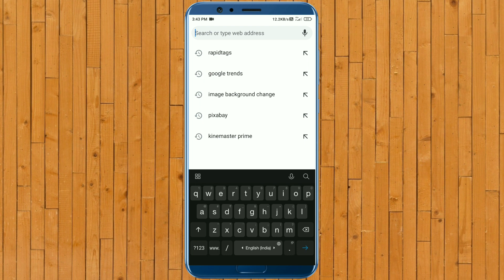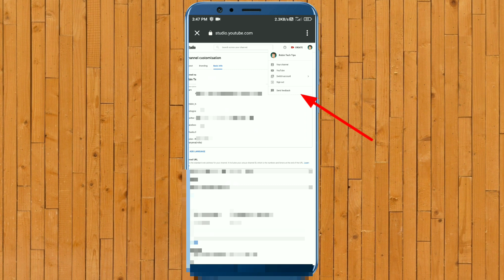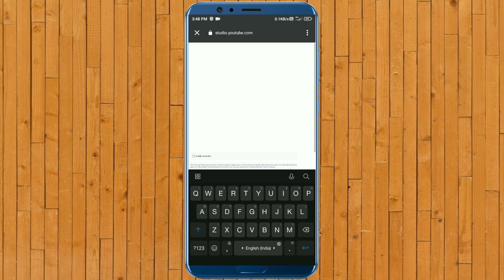YouTube Custom URL Kaise Lete Hain | How To Get a Custom URL on YouTube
cover Topic :-
youtube url
youtube custom url
custom url youtube

Robin - Robin Tech Tips
Haryana(India)

Related Keywards ?
1. custom url for youtube channel
2. youtube channel url
3.custom url
4. youtube custom url
5. channel url,how to enable custom url for youtube channel
6. how to copy youtube channel url link
7. how to change channel url
8. how to create custom url for youtube channel
9. how to make custom url on my channel
10. custom url for youtube channel 2021
       url
11. youtube url,how to change youtube url
12. custom youtube channel url
13. how to make custom url for youtube channel
14. youtube channel custom url kaise set kare
15. YouTube custom url kea hota hai

Robin_Tech_Tips